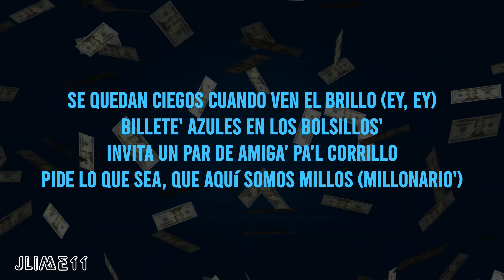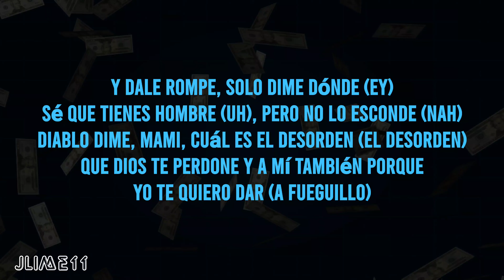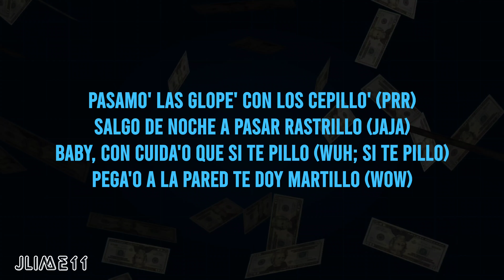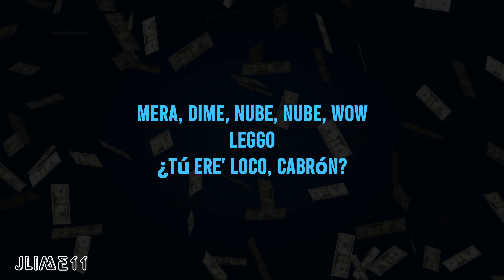Billetes Azulez - KEVVO, J. Balvin (Letra) 4k